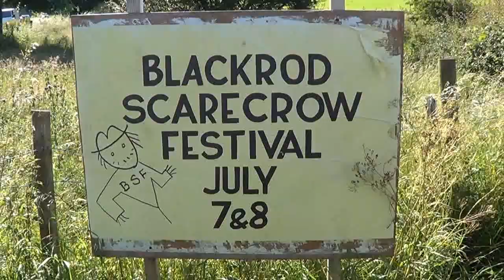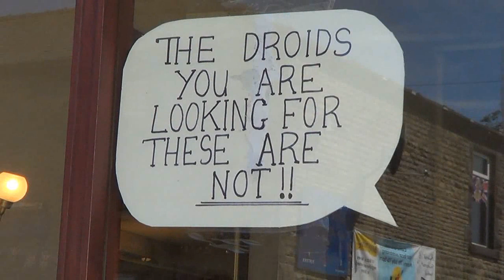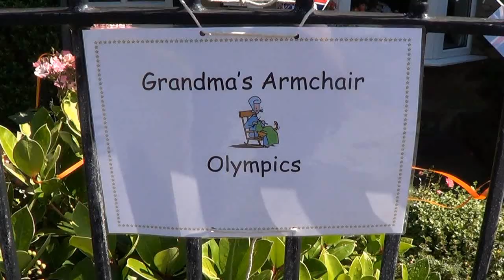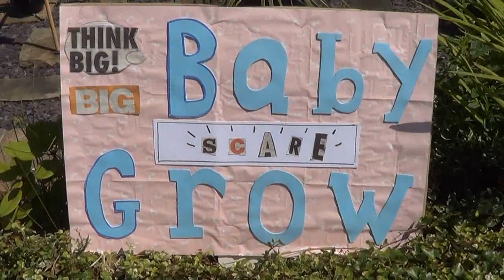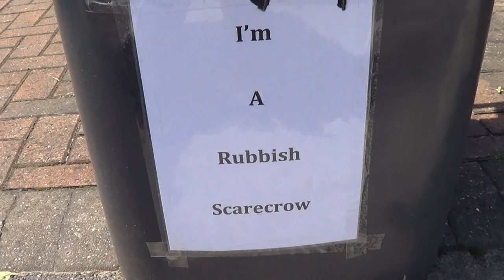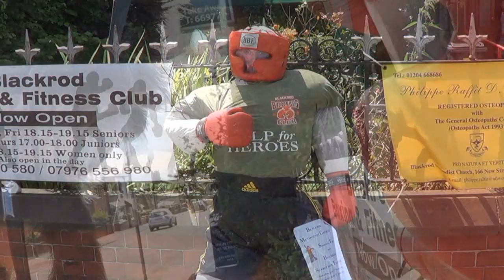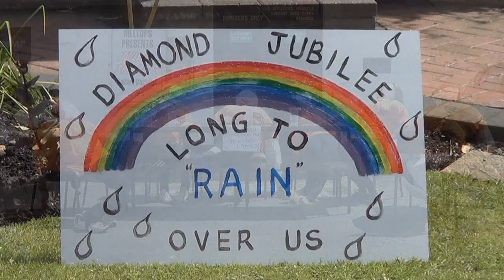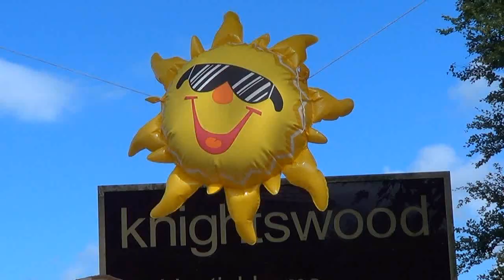Blackrod Scarecrow Festival 7-8 July 2012 with Special added Cheeky Monkey Dogs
Affiefilms, along with Cassie & Pippa make a return visit to the beautiful town of Blackrod, to see the many creative scarecrows that have been placed throughout the town... 100 in total were entered this year.
As luck would have it, the sunny weather was with us and the town was a hive of visitors, all out to see these wonderful scarecrows..

 We hope you enjoy this tour, and the people of Blackrods hard work. there are many star quality scarecrows to be seen, as well as our very own Affie Divas, as they strutt their stuff around Blackrod..

Many thanx to the many scarecrows who took part in the making of this film, and for those we may have missed, we hope we catch you next time..

All footage owned and filmed by AffieFilms